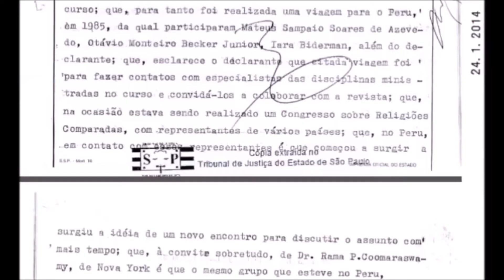More Details About Treta in Peru